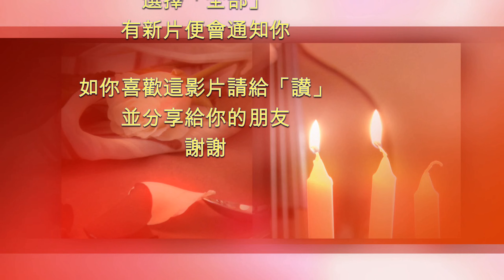忌廉蘑菇湯 Creamy Mushroom Soup (Eng. Subtitles)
(Please scroll down for English description) 西餐好多時都會有湯做 starter，呢個忌廉蘑菇湯係一個好好嘅選擇，好受歡迎亦唔難煮。

四人份材料：
蘑菇650g
干葱1粒
蒜頭2粒
洋葱半個
雞湯250ml
忌廉250ml
紅酒350ml
無鹽牛油30g
麵粉1茶匙
適量鹽及黑胡椒
百里香葉約2茶匙
蕃茜1-2棵

Soup is very popular as a starter for western meal, this Creamy Mushroom Soup is a very good choice, a lot of people like it and not difficult to prepare.

Ingredients for 4 persons:
Mushroom 650g
Shallot  1 clove
Garlic 2 cloves
Onion 1/2 pc
Chicken Broth 250ml
Whipping Cream 250ml
Red Wine 350ml
Thyme leaves about 2 tsp
Parsley 1-2 pcs

This video is in Cantonese with English subtitles, recipe and cooking procedure are described in it.
如你願意支持我的頻道請前往⤵️

音樂製作
Music composed by Peter Kwok

If you want to share my joy of cooking, please subscribe to my channel, click the little bell and you will be notified when I have new video.如果有興趣分享煮食樂趣，請訂閱我的頻道，打開小鐘鈴，有新片便會通知你！